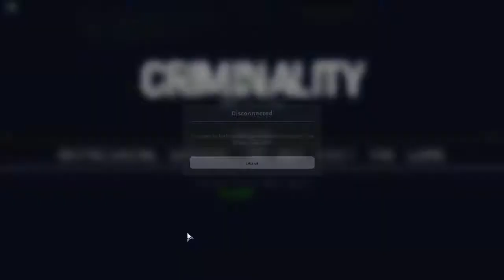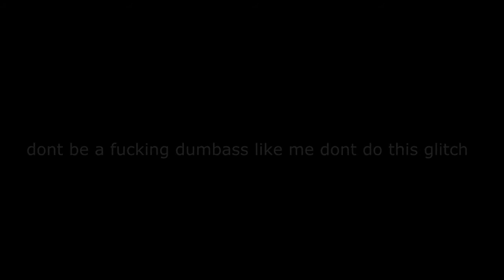Criminality Gameplay [v1.2 Update]